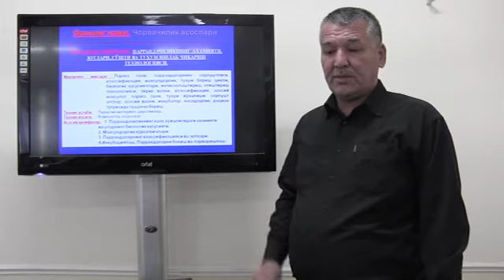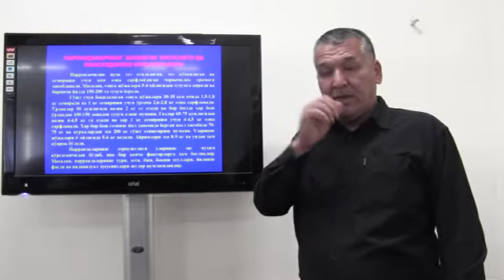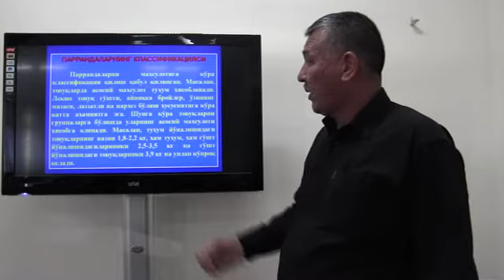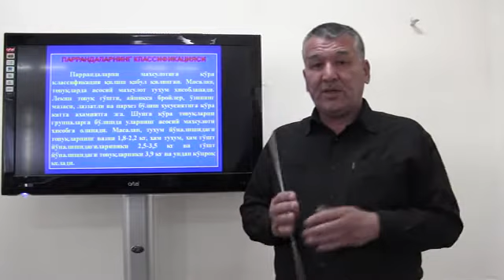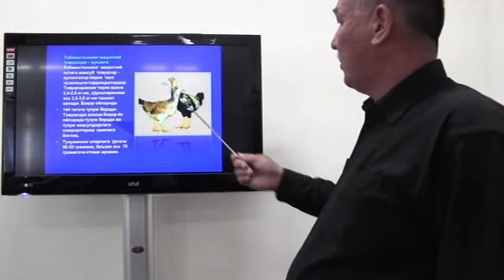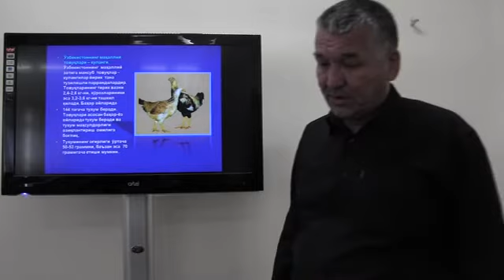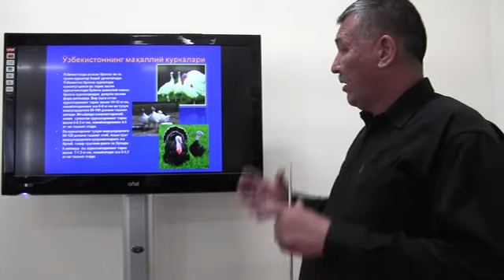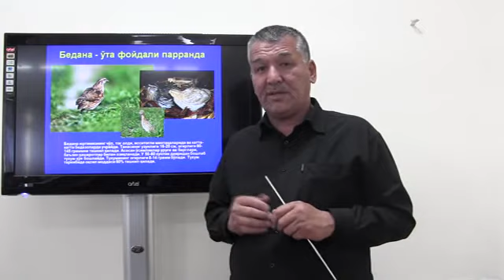OTM: TDAU Andijon filiali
Fan:         Chorvachilik asoslari
Mavzu:    Parandachilikning axamiyati zotlari go'sht va tuxum ishlab chiqarish texnologiyasi
Muallif:    B.Soliyev